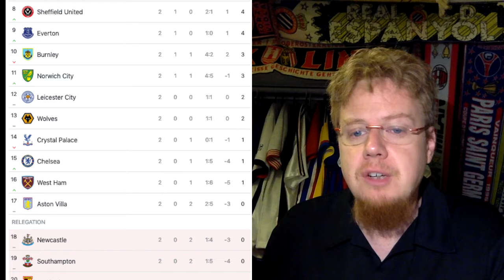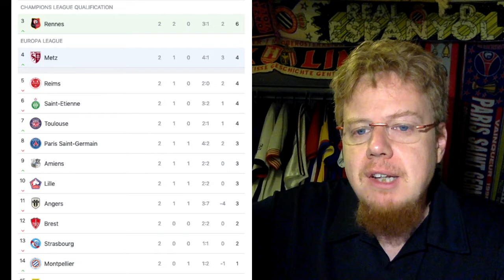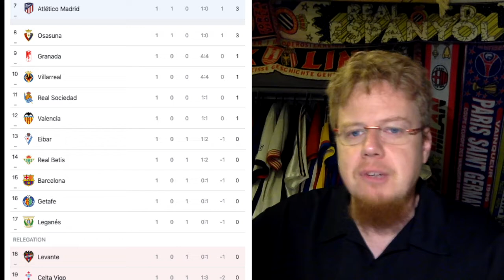First Top 5 Leagues Roundup of the Season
Yes, I am more than a week late with this one, but good things do take a while. :) Anyway, here I review the first two matchdays of the Premier League and Ligue 1 and the first round in La Liga and the Bundesliga.